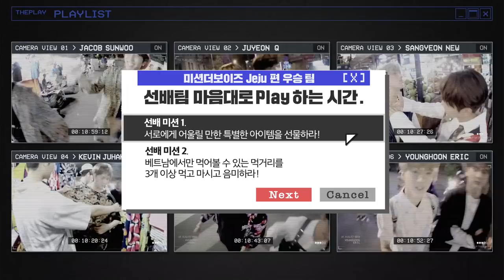[덥:플레이(THE PLAY)] Vietnam SP EP.5 - 현재&활